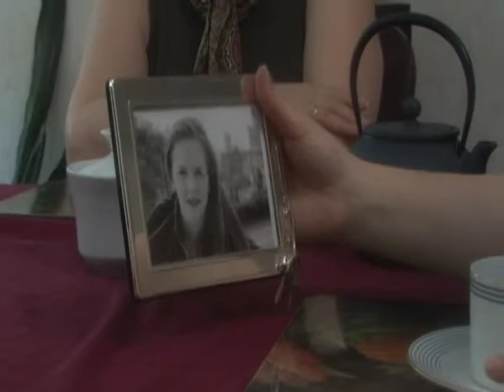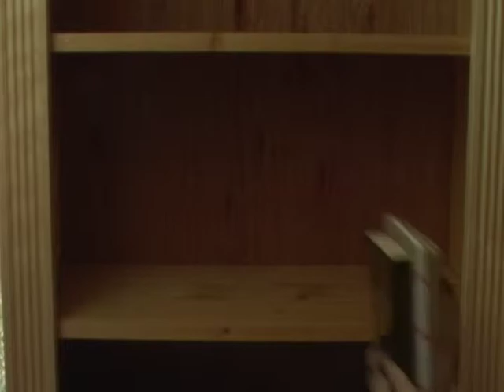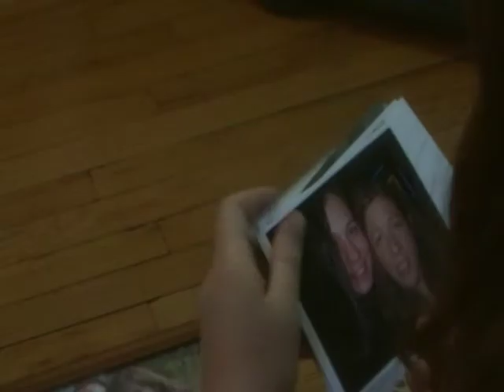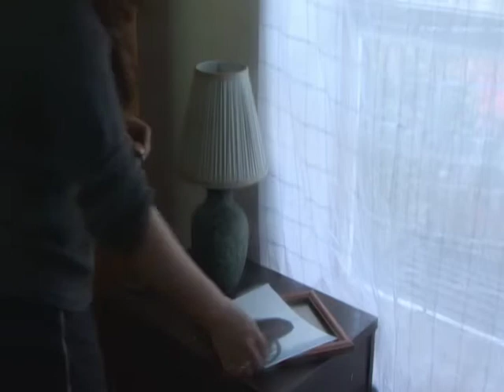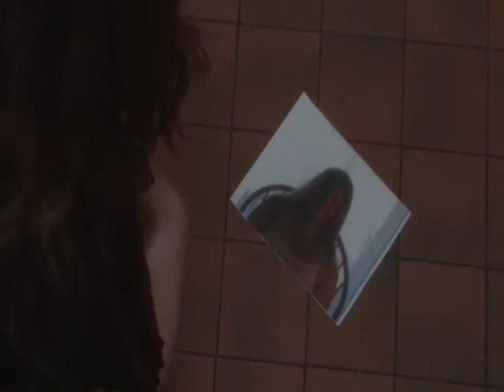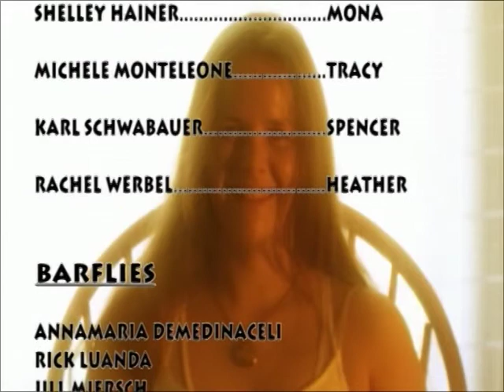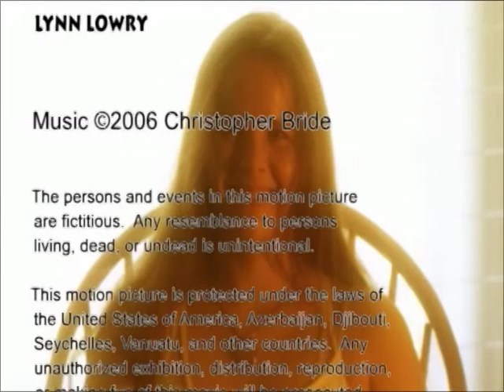Beyond Yesterday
A woman trying to escape her past moves into a new apartment.  As she tries to come to terms with her own life, she begins to have disturbing dreams.  Has her past come back to haunt her - or is it the apartment itself? When she finally discovers the truth, she realizes she must face her own destiny if she is to go Beyond Yesterday.
2006, starring Michele Monteleone, written and produced by Erika Purtell, directed by Derek Purtell